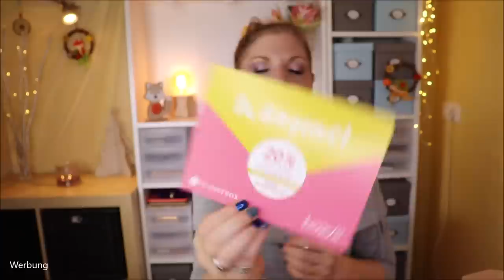BENEFIT x GLOSSYBOX Limited Edition November 2020 Unboxing & Verlosung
Ohja - hier geht die Post mal wieder ab!
Eine HighEnd Marke arbeitet zusammen mit Glossybox und bringt eine LimitedEdition heraus: benefit !

(Ausnahmen gelten)

♡ Schreibe mir einen lieben Kommentar unter dieses Video mit DERHELLEWAHNSINN

Liebe Grüße
Claudi